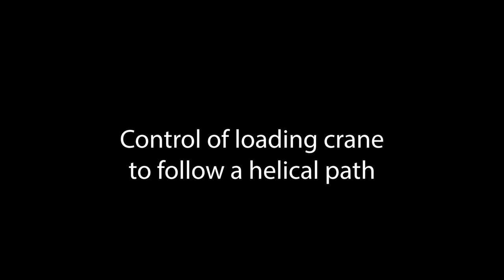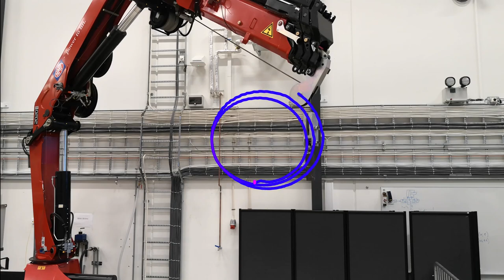State Space Trajectory Control of Loader Crane, UiA MAS 508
This video shows the results after implementing a state space controller to control the motion of a loader crane. The motion is set follow a helical path within  a cubic meter. The overall control structure is made up of state-feedback with LQR-design, prefilter, integral control and Luenberger observer for state estimation.